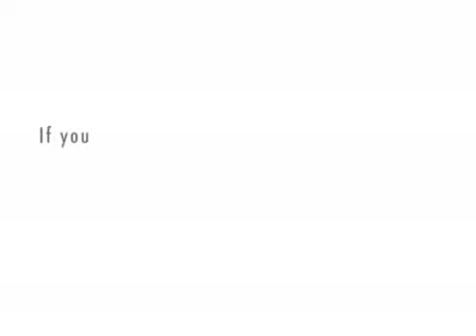The word "apologetics" is derived from the ancient Greek word apologia,